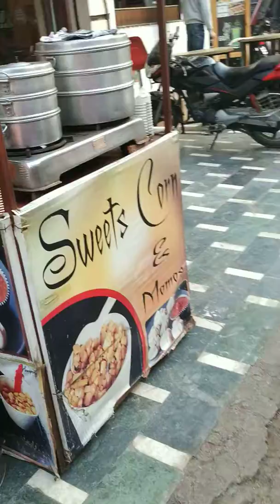Famous Chat Street of Agra